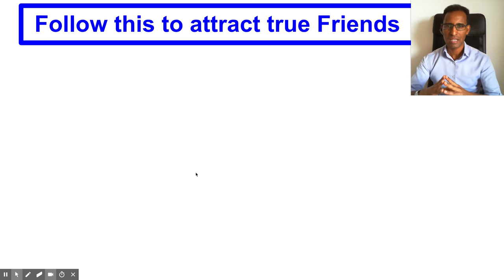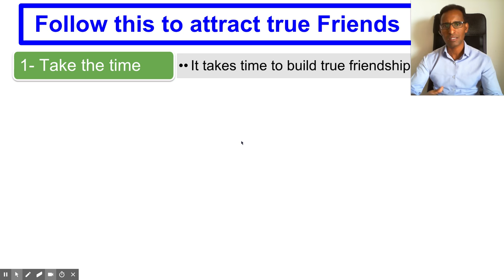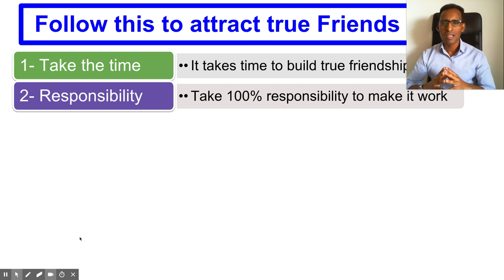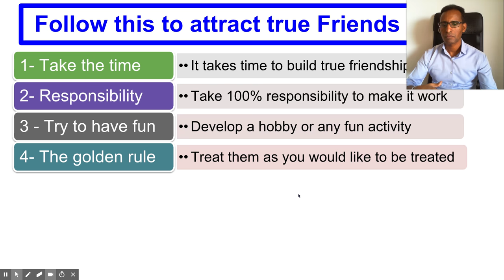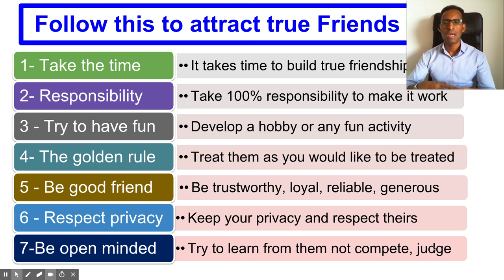35How to make Solid Friendships - Tips & Tricks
We all need a circle of caring & supportive friendships. In this video, you learn how to attract quality friends, how to keep them for a life long and other useful insights into friendship circle.